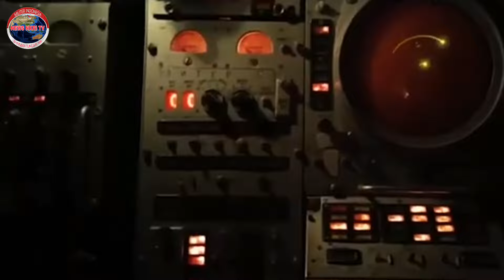Puncak Kemarahan AS, NATO, Rusia dan Korea Utara, Serangan Balik Pun Diluncurkan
Mengutip dari beberapa sumber media terkait pada 7 oktober 2024, salah satu kelompok militan yaman yang juga merupakan sekutu utama iran, yang terus melakuka penyerangan terhadap kapal-kapal kargo di wilayah laut merah dan menyerang israel dengan rudal mereka, kini mendapat serangan balik oleh amerika serikat dan sekutunya.
Serangan rudal amerika serikat terhadap kelompok houthi yaman, dilakukan pada 4 oktober 2024 kemarin.
Rentetan serangan rudal amerika serikat terhadap houthi yaman tersebut, dilakukan untuk menghancurkan sistem senjata, pangkalan militer, dan peralatan militer lainnya yang milik oleh kelompok militan houthi untuk menyerang kapal-kapal kargo dan israel.
Sementara menurut media Al Jazeera, menyebutkan bahwa AS dan Inggris telah melancarkan serangan udara yang menargetkan bandara Hodeidah, Sanaa dan Kota Dhamar yaman.
Serangan as dan inggris tehadap houthi yama tersebut dikonfirmasi oleh pejabat as.
Namun Kementerian Pertahanan Inggris dengan tegas membantah jika terlibat dalam serangan udara terbaru di Yaman.
Sementara disisi lain, ditengah dukungan as terhadap ukraina, Ancaman Presiden Rusia Vladimir Putin yang akan menggunakan senjata nuklir di Ukraina kembali memicu respons dari berbagai negara, terutama negara-negara barat yang memberikan dukungan ekonomi dan militer terhadap ukraina.
Hal itu dikarenakan as dan sekutu nato akan memasok sistem persenjataan rudal balistik jarak jauh ke ukraina untuk menyerang rusia lebih jauh ke wilayah kota-kota dan infrastruktur rusia, dimana rusia sebelumnya telah memperingatkan akan keterlibatan barat
Dalam perang ukraina dan rusia.
Kekhawatiran negara-negara di dunia akan penggunaan senjata nuklir yang menandakan perang dunia ke 3, terlihat saat Presiden China Xi Jinping ikut memperingatkan Putin terkait penggunaan senjata nuklir.
Dalam sebuah pernyataan, presiden rusia vladimir Putin dikabarkan ingin mengubah doktrin nuklir Rusia terkait peraturan dan prakondisi penggunaan senjata nuklir Rusia yang dimulai 25 september.
Namun tidak cukup sampai disitu, sebab menurut sumber media terkait yang kami kutip pada 7 oktober 2024, Pemimpin Korea Utara, Kim Jong Un kembali mengancam akan menggunakan senjata nuklirnya untuk menghancurkan Korea Selatan jika diserang.
Pernyataan itu datang setelah Presiden Korea Selatan memperingatkan bahwa jika Korea Utara menggunakan senjata nuklir, maka rezim Kim Jong Un akan berakhir.
Seperti yang kita ketahui, jika perang pernyataan antara korea selatan dan korea utara ini muncul di saat ketegangan di Semenanjung Korea dan hanya beberapa minggu setelah media pemerintah Korea Utara merilis gambar Kim yang mengunjungi fasilitas pengayaan uranium, yang memproduksi bahan nuklir tingkat senjata.